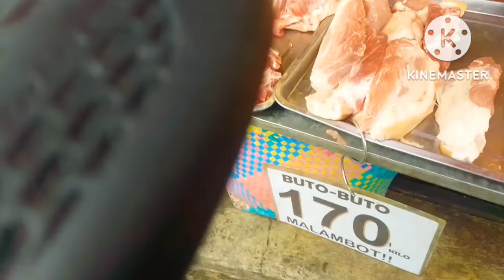C6 TAGUIG BIKE PATH